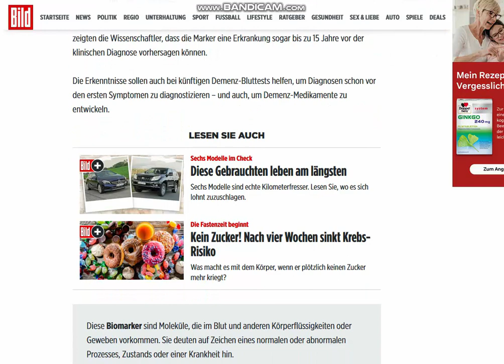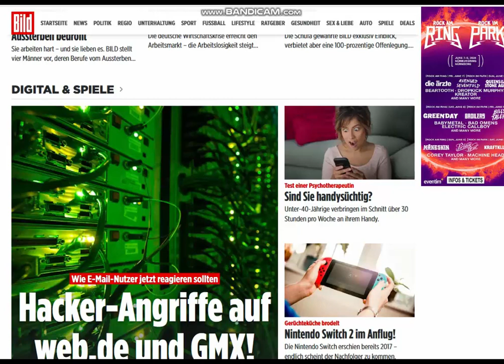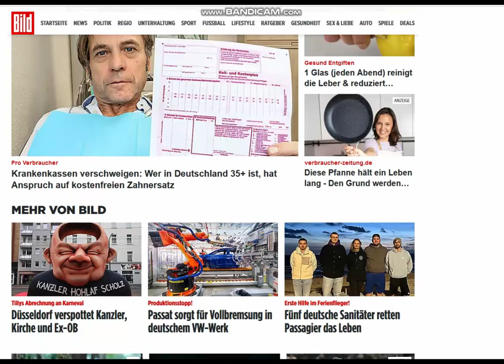2024 02 14 , news